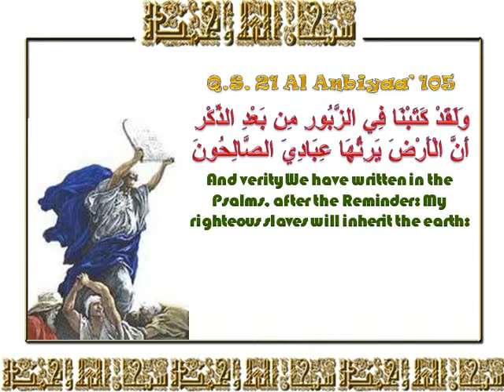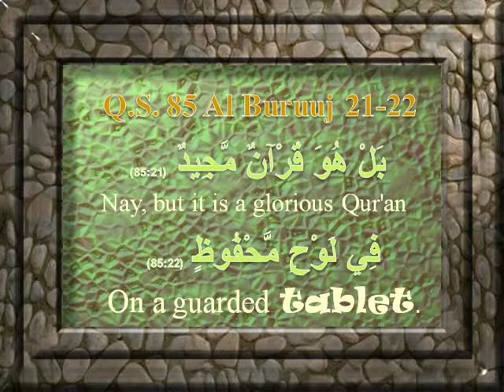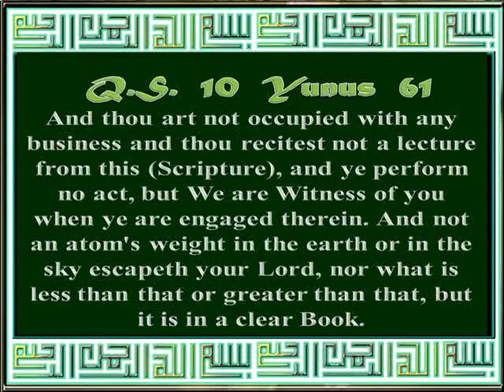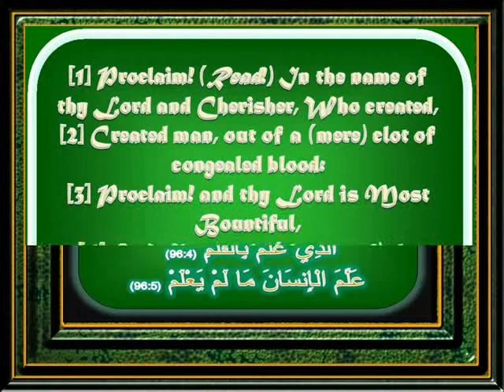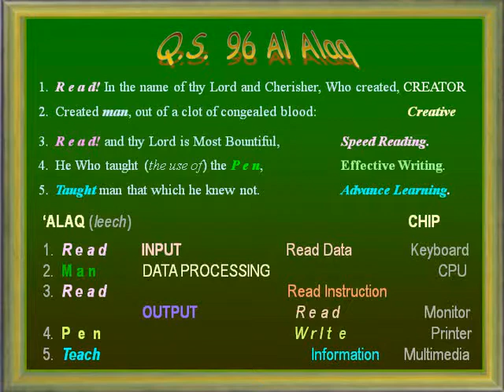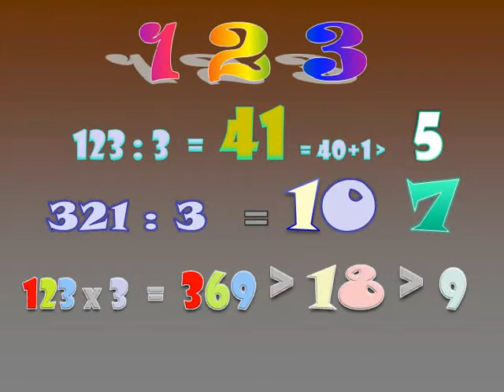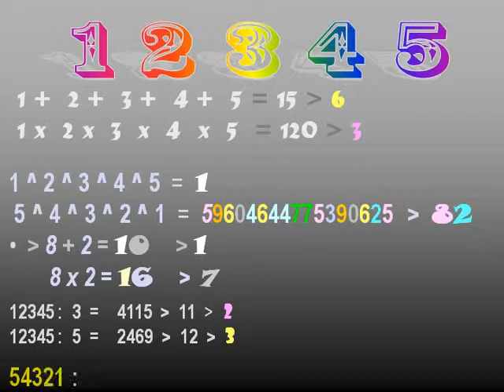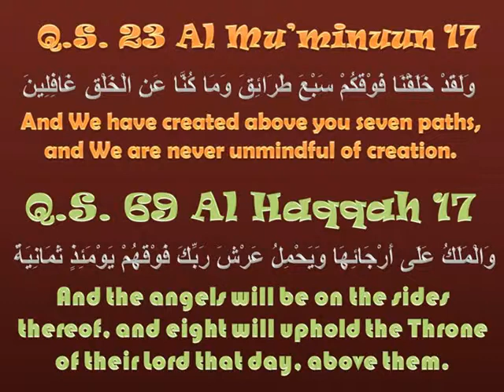AL QUR'AN ~ Information Technology.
GOD IS A PROGRAMMER ... He creates Digital Universe (Old Testament - Genesis, Q.S. 89 Al Fajr 1-5). He teaches human beings I.T. or InformationTechnology (Q.S. 96 Al 'Alaq 1-5), and T.I. or Transcendental Information (Q.S. 96 Al 'Alaq 6-19).

DIVINE PROGRAM is analogous to the computer games, and it is written in "The Tablet" or "Lauh Mahfudz" (Q.S. 21 Al Anbiyaa' 105, Q.S. 85 Al Buruuj 21-22). The Holy Books are "THE ENCYCLOPEDIA OF MEGATRENDS AD INFINITUM -  From the Big Bang to the Big Crunch".